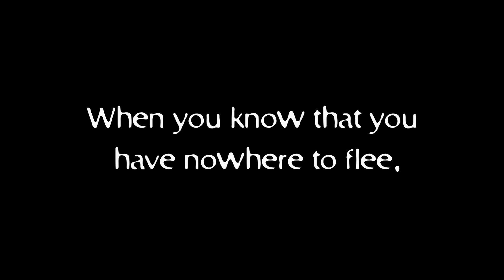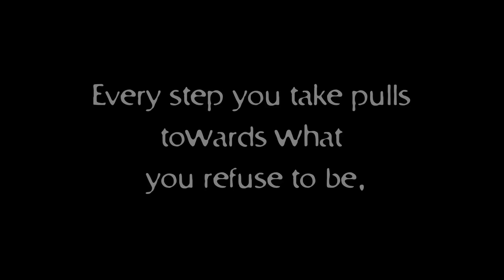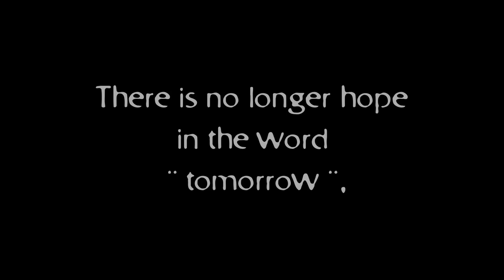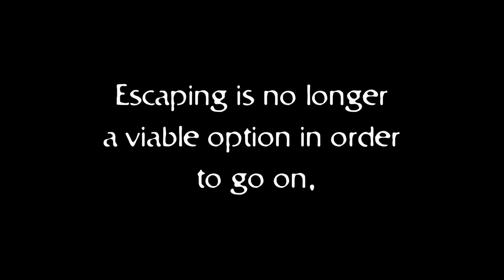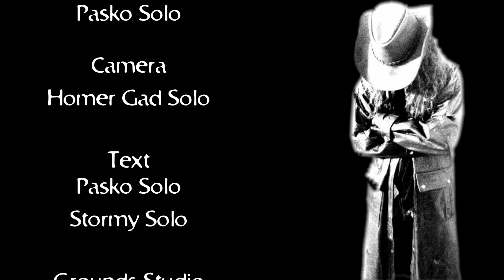Pasko Solo & The Hunters Day 1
Pasko Solo & The Hunters
Remember 3 Days!

Day 1

Introduction for the Album "Tales From The Hunter".
Octobre 2012